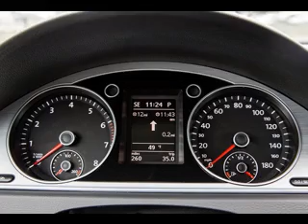Volkswagen CC 2013 Interior Exterior Photo Gallery